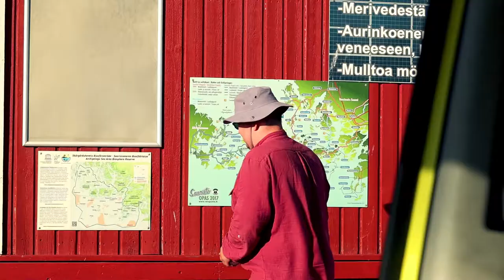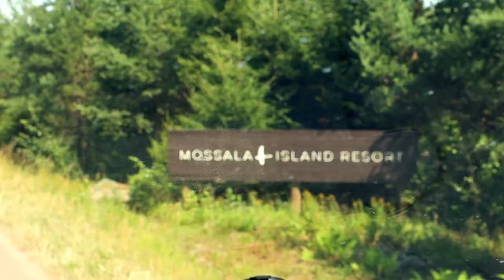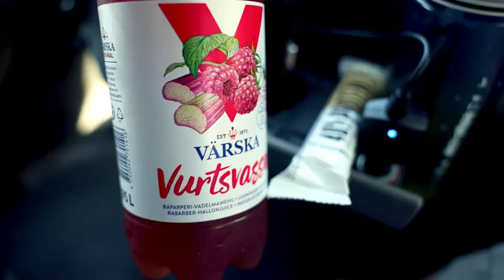Archipelago Ring Road of Turku, Finland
We decided to try out this road before Åland but this was enough of ferries and waiting, so no Åland for us!